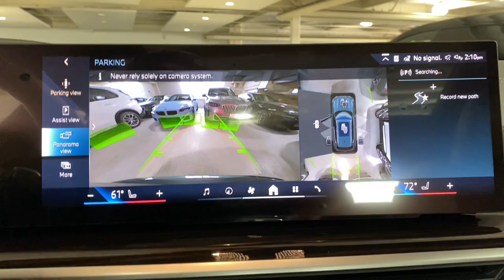2025 BMW X5 xDrive50e Portland, Beaverton, Lake Oswego, Vancouver, Hillsboro OR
New 2025 BMW X5 xDrive50e available at BMW Portland located in 2001 SW Jefferson St, Portland , OR, 97201. Servicing the Portland, Beaverton, Lake Oswego, Vancouver, Hillsboro area.
Please mention the stock S9X04845 when you contact the dealership for this vehicle.

Picture yourself in the  2025  BMW X5. The BMW X5: The inspired Sports Activity Vehicle® that set the standard for  luxury, utility, safety, and performance.  It's time to explore your world in the luxury sports utility vehicle that only BMW could have created. Drive the X5.